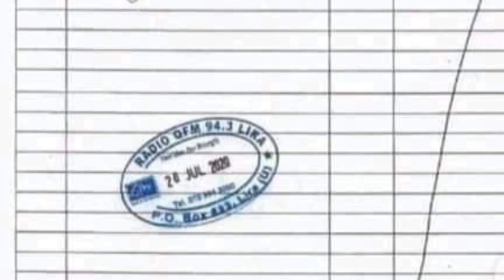Lira Girl Video: QFM 94.3 radio fm Executive director Okello ken tape leaks.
Mr. Okello Ken, the executive director of QFM Lira, is currently embroiled in embarrassment after a bedroom viral S3x Tape of him chewing a girl in her early twenties went viral.Okello Ken is best known for charging NUP chairperson Robert Kyagulanyi aka Bobi Wine UGX 6,000,000 per hour for a talk show on his radio and then canceling it.

His videos, photos, and those of the girl are trending online, and a slew of negative comments have been made about him.
In one video, the girl can be seen standing completely naked in a living room while shaking her bum, while in another, she can be seen riding him like a horse on top of him.
Mr. Okello Ken however is known to use girls who come desperately looking for jobs at QFM. So to make this video go viral, it’s said that girls were fed up. Hence one ended up sharing the video from a friend’s phone.
In addition, Okello is yet to issue any statement on the allegations and we will keep you posted.
Watch Video of Okello Ken Viral S3x Tape here